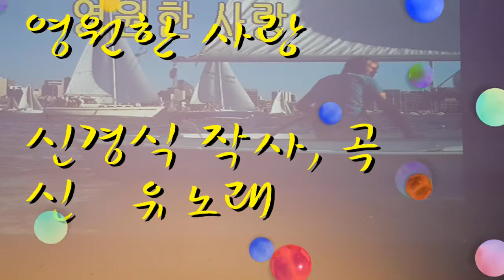영원한 사랑(신유), 가사동영상, 가사첨부, 노래배우기, 최화영노래교실, K-Pop(trot),韓國歌謠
감사합니다~~^^

영원한 사랑

신경식 작곡  신경식 작사  신유 노래

금영: 88180  태진: 39711

잊어야 하는가 잊어야 하는가
우리들의 만남으로
세상의 어떠한 사람보다
빛나던 사랑이
이렇게 차가운
돌처럼 변할 줄이야
이대로 보낼 수 없어
절대로 놓칠 수 없어
그때 그 사랑을 찾을 거야
찾을 거야
변해도 변할 수 없는
빛나던 나의 사랑아
변해도 변할 수 없어
영원한 사랑아
찾을 거야
영원한 사랑아
영원한 사랑아